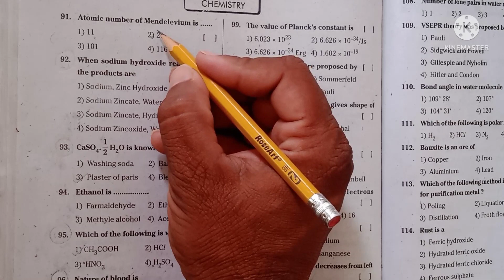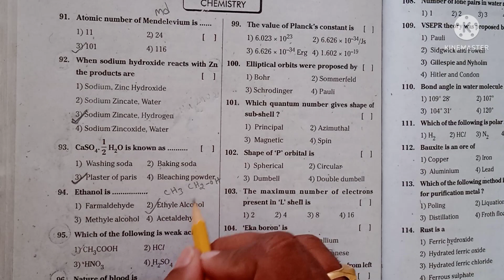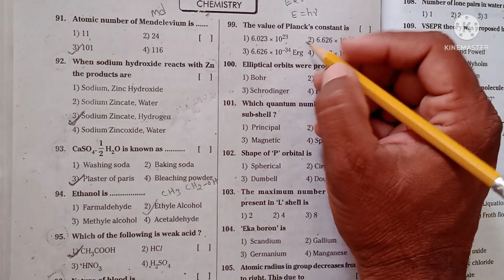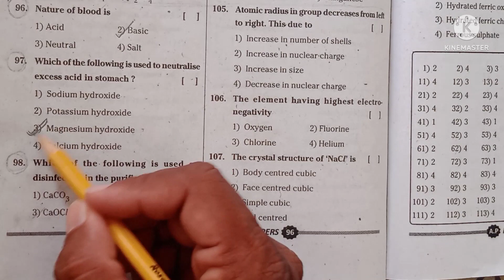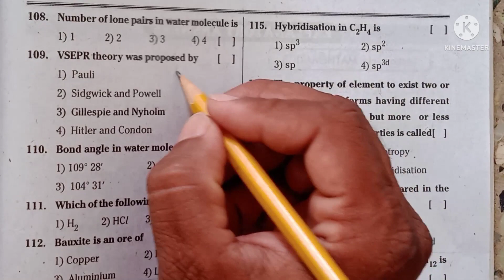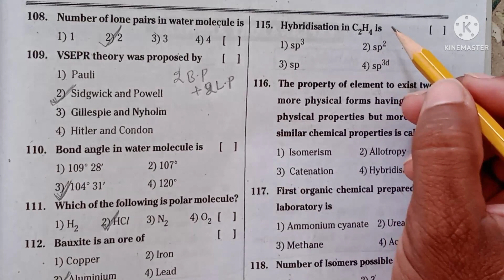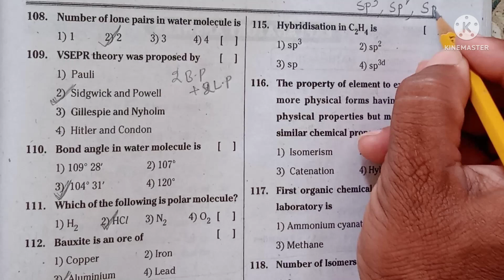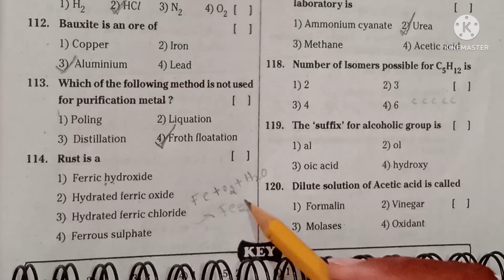VGS Chemistry model paper question and answer discussion for Polycet and APRJC 2022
model paper Chemistry polycet model paper Chemistry discussion